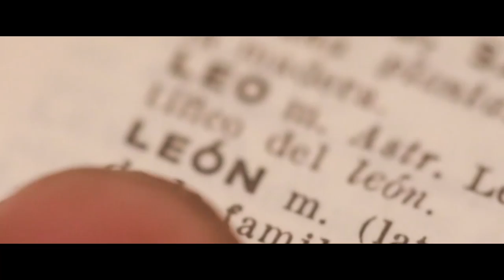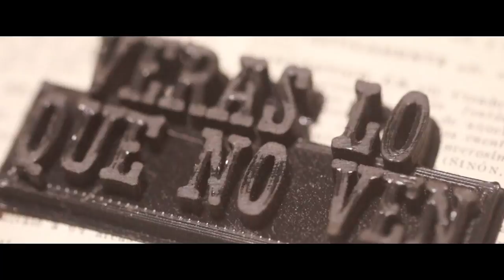TANO ROMANO - 02 - EL RUGIR DEL LEÓN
TANO ROMANO

Álbum: Librarse y Existir (2020)

Antonio Romano: Guitarra (@tanoromanooficial)
Javier Novic: Voz y Coros (@javiernovic)
Emanuel Wysocki: Bajo (@emanuel_bajo_jalon)
Pablo Hentsch: Batería (@pablo.hentsch)

Grabado en Mataderos Records y Romano Studio (@romano.studio) entre Enero del año 2019 y Mayo del año 2020.

Técnico de Grabación: Lucas Randy Romano (@lucasrandyromano)
Asistente de Grabación: Adrián Bonnin
Asistente de Grabación: Diego Martínez
Ingeniero de Mezcla: Lucas Randy Romano
Ingeniero de Masterización: Jorge Perini (@perini.audio)
Drum Doctor: Lucas Randy Romano
Guitar Tech: Mario Piazza (@wolfnet_14)
Arte Gráfica: Walter Cabrera

Autores y Compositores: Antonio Romano, Javier Novic, Emanuel Wysocki y Pablo Hentsch.

Librarse & Existir es una obra Audiovisual compuesta por 10 piezas fílmicas que narran el proceso espiritual, físico y mental de superación humana ante las adversidades de nuestra vida.

Atravesando distintos estados de conciencia para alcanzar la convicción de que a cada instante en nuestro interior, existe la capacidad de superar cualquier problema o dificultad que encontremos en la vida y así transformar cualquier sufrimiento en escalones que construyen un medio para ser mejores.

Intente codificar este nuevo disco de @tanoromanooficial en un manifiesto vivo de que nuestras vidas poseen ese poder, porque son inseparables de la esencia de sobrevivir gracias al amor, la superación y el instinto de seguir adelante y que, nuestro propósito en la vida es abrir el portal de sabiduría como seres vivientes para ser mejores aprendiendo las distintas lecciones que la vida nos pone delante de nuestros destinos.

Librarse & Existir es una filosofía de cambio, fe, amor  y superación personal.

Dirección: @toledofuerza
Guion & Montaje: @dipamio & @toledofuerza
Asistente Dirección: Agustina Ortega @ortega_agus
Fotografía: Diego Toledo
Producción general:: Augusto Pamio
Producción ejecutiva: Antonio Romano
Agradecimientos: Madre Pamio / Madre Toledo / Tienda de Cafe / @bora11.11 @victor.ferrero.71 / @filetdemerluza y a todos nuestros amigos que hicieron esta obra posible. Uds saben quiénes son.

Protagoniza este video @dipamio